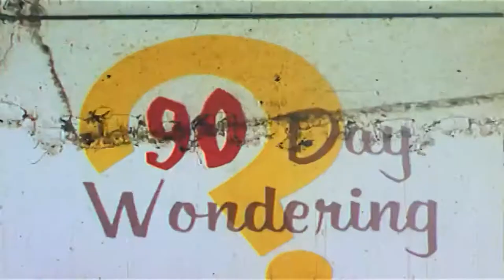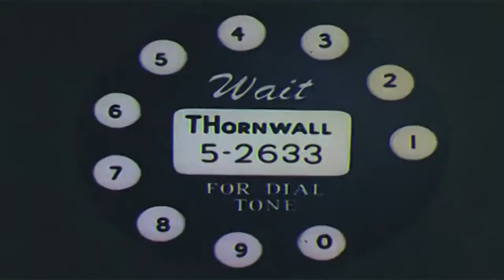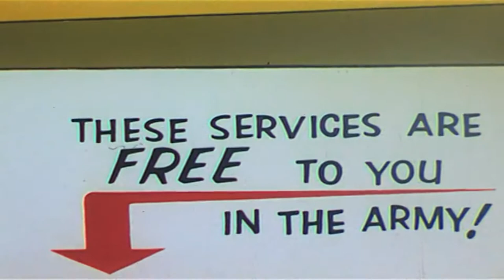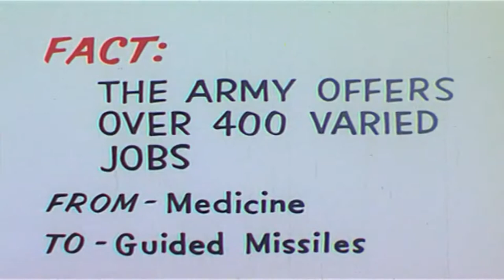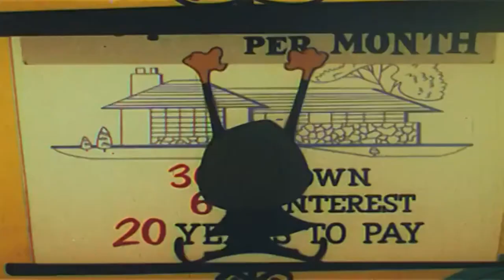90 Day Wondering Public Domain Movies 1